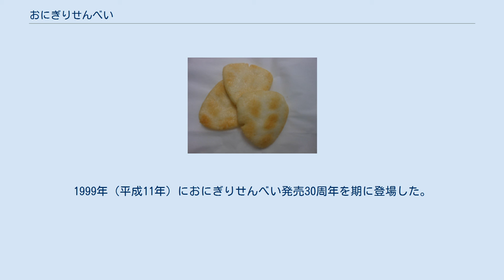おにぎりせんべい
おにぎりせんべい おにぎりせんべい銀しゃり おにぎりせんべいは、三重県伊勢市に本社を置く日本の菓子メーカーマスヤが製造する三角形をしたせんべいである。
販売先は西日本が中心で、関西では定番の菓子となっている。
 1969年（昭和44年）に「三角形のおせんべいがあってもいいじゃないか」という発想で誕生した商品である。
歌舞伎の緞帳（どんちょう）をイメージした赤と緑の縞模様が描かれたパッケージの中に三角形をした小さく細長い海苔が数枚付いているせんべいである。
西日本では広く売られているが、東日本では知名度が低く、取扱店を探す必要がある。
 1965年（昭和40年）に設立されたマスヤが設立から4年目にあたる1969年（昭和44年）7月に発売開始した。
当時市販されていた一般的なせんべいは、円形や四角形のものが多く、透明な袋に黒い文字で商品名が書かれているものが多かったので、現在の形状・パッケージで他の商品との差別化が図られたという。
当時は袋の形状もおにぎりに近い三角袋だった。
 現在、マスヤの主力商品であるが、2007年（平成19年）に「おにせんクラッシュ」や「おにぎりの種」といった新商品の開発も行われている。
 読売テレビ制作、日本テレビ系列で放送されているテレビ番組『秘密のケンミンSHOW』の2010年（平成22年）5月13日放送回において、大阪人はおにぎりせんべいが大好きであると紹介された。
同番組中では、出荷量の3割が大阪府であることや、富士川以東では急激に知名度が落ちることなどが取り上げられた。
 渡辺篤史が、同商品のCMキャラクターを務めていた。
 マスヤ本社（2008年10月15日撮影） 左側の建物におにぎり坊やが見える。
 おにぎり坊やという、おにぎりせんべいを模したキャラクターが存在し、マスヤの広告塔として利用されている。
1999年（平成11年）におにぎりせんべい発売30周年を期に登場した。